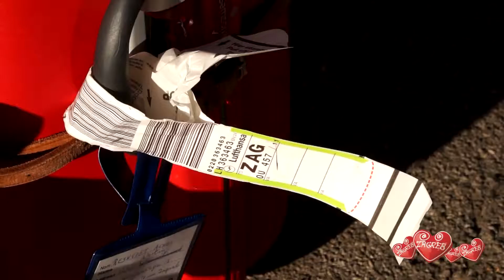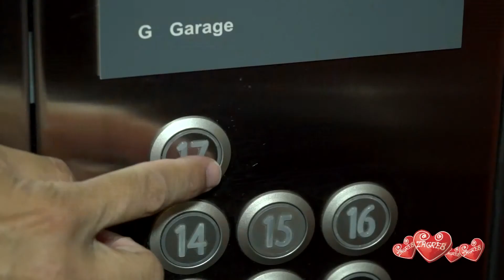zagreb 08 2014 part2 Dinner in the sky